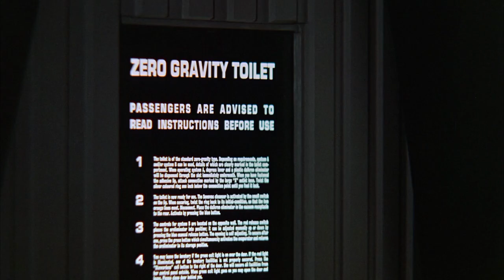A Clock Work Orange In 2020